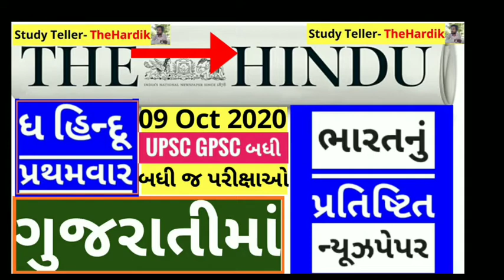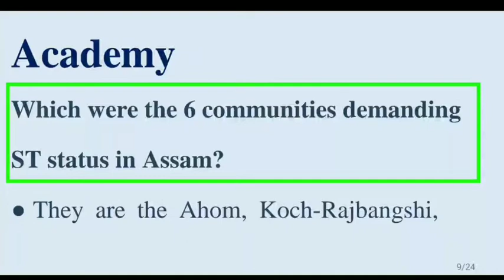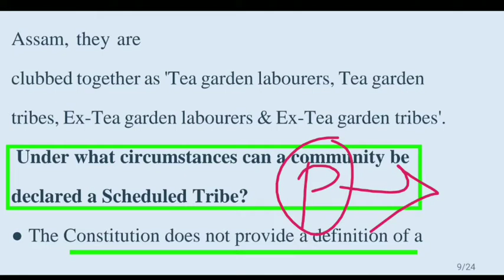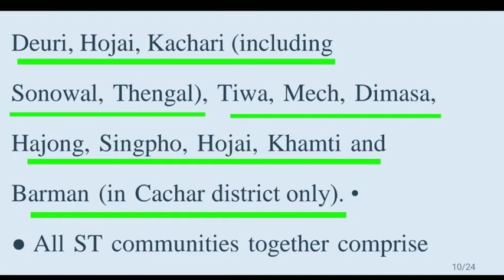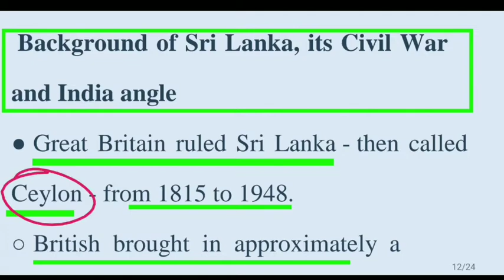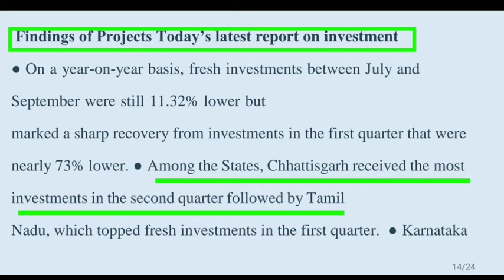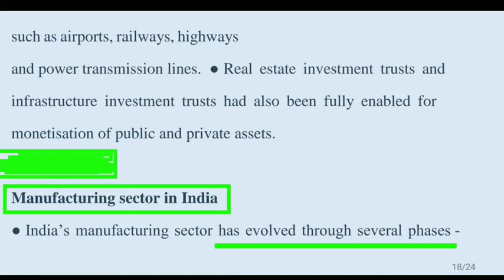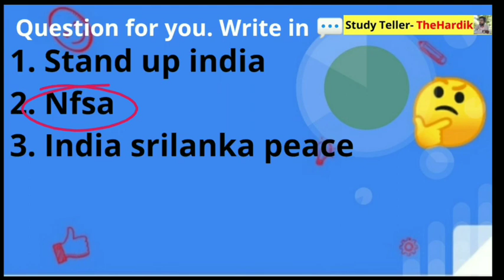🔴The Hindu in gujarati 9 October 2020 the hindu newspaper analysis